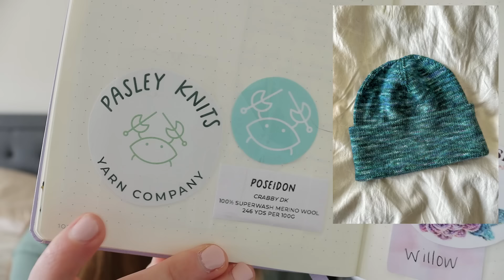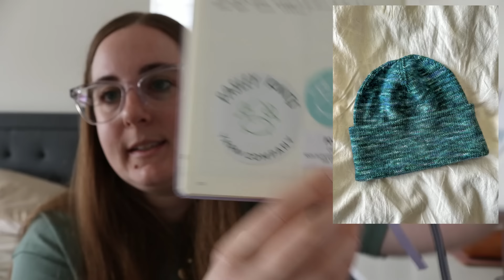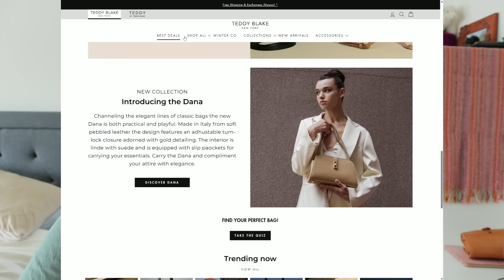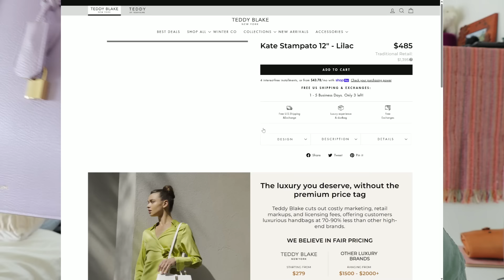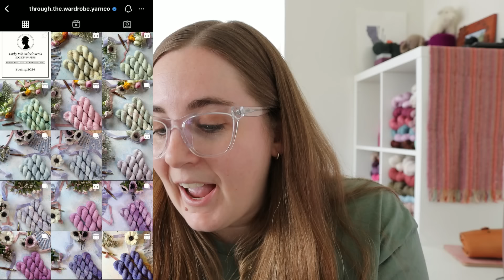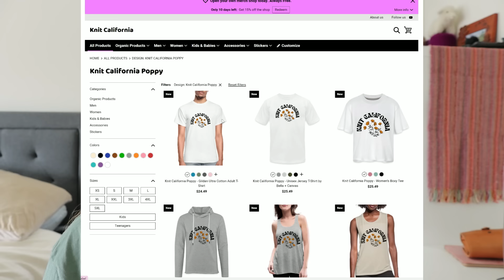2024 Podcast Ep7 - Finished Oslo Hat, and Progress on my Ingrid Sweater, Riley Tee, and Kal Cardigan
Hello and welcome to the Knit California Podcast!

🛍️🧶 SHOP!

Yarn: Through the Wardrobe Yarn Co, Regency Romance DK, Diamond of the First Water: available for pre-order on March 1, 2024

Yarn: Dusty Yarn Co, Alpaca Sport, Shook & Baby Beach

Amazon Favorites: I have put together a list of all my favorite knitting tools, needles, crochet hooks, blocking tools, and more over on Amazon

0:00 Intro
3:28 Farnham Sweater, Sweet Shop Blanket, and Future Blanket Plans
7:09 Oslo Hat FO
12:35 Ingrid Sweater (Teddy Blake)
14:47 Ingrid Sweater (progress update)
21:27 Kal Cardigan
16:49 Farnham Sweater
25:12 Riley Tee
31:30 TTWYC Bridgerton Collection (March 1)
34:51 Dusty Yarn Co For Real Life Collection is Live
35:18 Knit California Merch
40:10 Outro